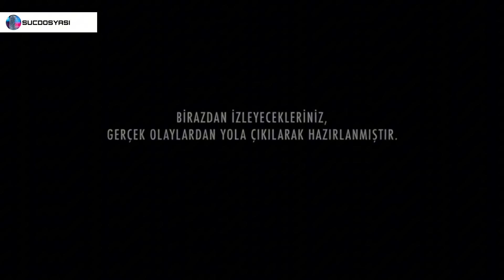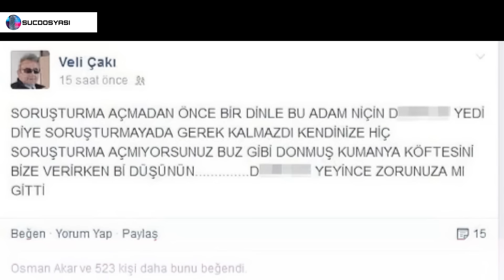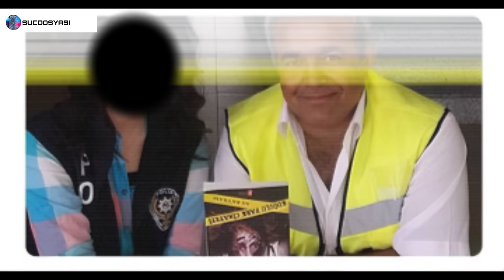Suç Dosyası | Veli ÇAKI “ Veli Dayı” | Kriminal